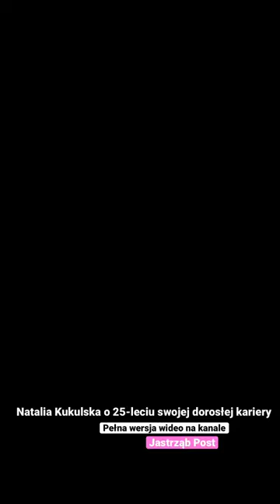Natalia Kukulska o 25-leciu swojej dorosłej kariery